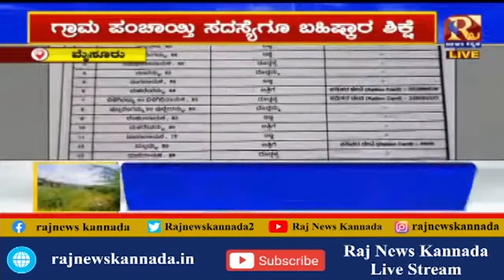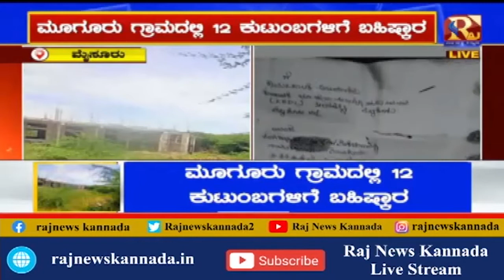ಮೈಸೂರಿನ ಟಿ ನರಸೀಪುರದಲ್ಲಿ 12 ಕುಟಂಬಕ್ಕೆ ಸಾಮೂಹಿಕ ಬಹಿಷ್ಕಾರ...! || Rajnews kannada official